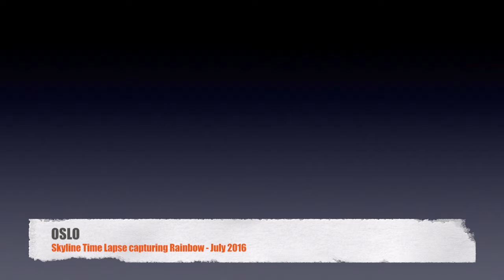Skyline with double Rainbow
This timelapse video of skyline has been recorded from my apartment  building in Oslo, Norway. its facing the Majorstuen T-bane (train) station which is one of the main and frequently travelled station in Oslo. Its an amazing view from the top where you can sit in solace and see the people running to catch their train, couples holding hands, children's singing, birds chirping, cars and buses moving. Its a nostalgic feeling, from your perspective world has paused for few minutes and for others its running too fast or maybe too slow.

Majorstuen is known for its vibrant downtown, especially its shopping area. The area has several elegant townhouses c. 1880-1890. The area is also an important public transport junction in Oslo, where all metro lines, three tram lines and five bus lines operate.

Majorstuen station (Majorstuen stasjon) is the last common point for all subway lines on the western side of Oslo. The station was opened in 1898 as the terminus for Holmenkollbanen. It remained so until Smestadbanen was completed in 1912. In 1928 the tunnel to the National Theatre station (called the Underground Railway) was built. The original station building was built in 1916, when Tryvandsbanen was completed. It was designed by Erik Glosimodt who also designed a number of shelters and station buildings along Holmenkollbanen. It had two entrances, one for Holmenkollbanen, and one for Smestadbanen. When the work of underground track started, the station was destroyed. The current Majorstuen station dates to 1930 and was designed by Kristoffer Lange.

This video has been recorded with Samsung Galaxy S6 edge